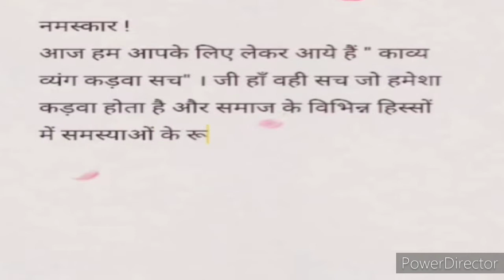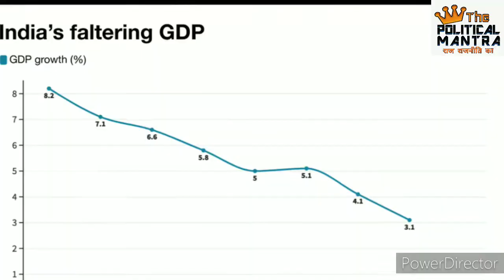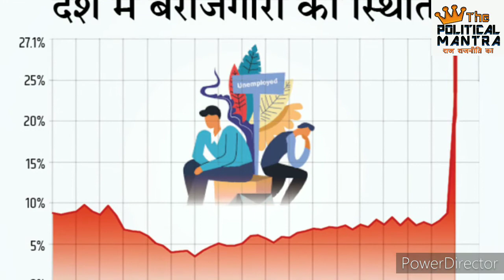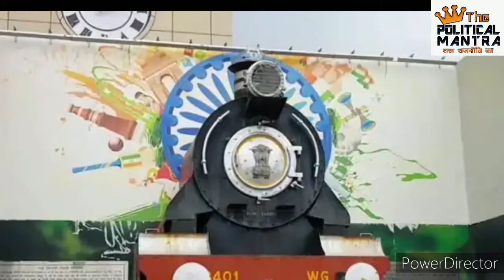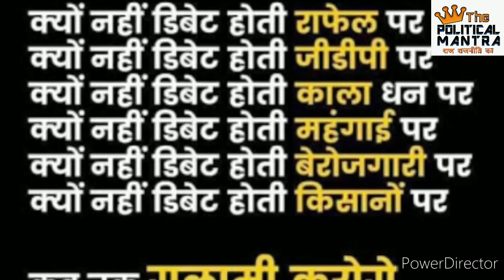काव्य व्यंग- कड़वा सच || Episode 1|| The Political Mantra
हम आपके लिए लेकर आये हैं " काव्य व्यंग कड़वा सच" । जी हाँ वही सच जो हमेशा कड़वा होता है और समाज के विभिन्न हिस्सों में समस्याओं के रूप में मौजूद है।
यहाँ आपको मिलेगा मनोरंजन के साथ समाज के विभिन्न पहलुओं व हिस्सों की जानकारी, साथ ही हम आपको कराएंगे समाज व देश के वास्तविक सच से रूबरू। विकास के इस बदलते दौर में वास्तव में आज भी समाज में कौन-कौन सी ऐसी महत्वपूर्ण समस्याएं हैं जो अभी भी अछूते हैं। जिनका समाधान होना अतिआवश्यक है। उन सारे मुद्दों उन सारी बातों को लेकर आ रहे हैं हम प्रशासन को आइना दिखाने,
तो हमारे साथ बने रहिये और देखते रहिये इस महत्वपूर्ण कार्यक्रम को। जिसका नाम है "काव्य व्यंग" कड़वा सच.

For more Videos...Explore the channel